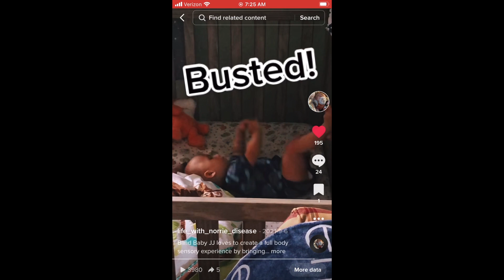BIO of a BLIND CHILD. JJ introducing himself to his teachers.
Jensen is getting ready for his first day of preschool. He decided to make a little video so that all his new instructors and teachers could get to know him a little bit before the first day!